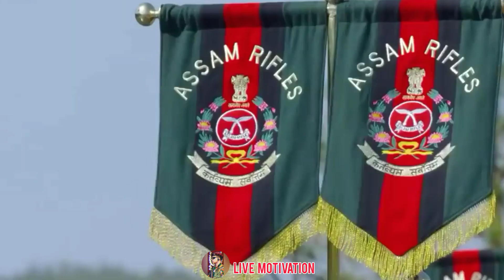Assam Rifles🔫Motivational Video || Assam Rifles🔫 Status